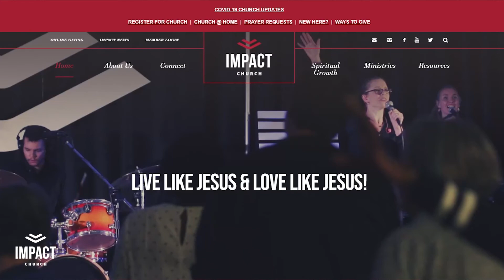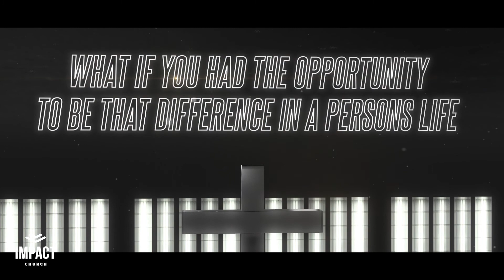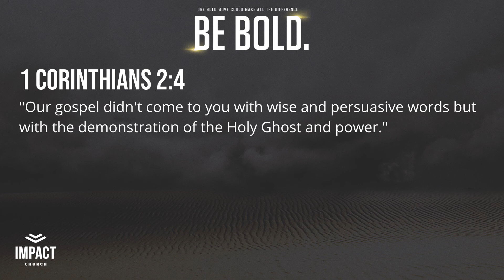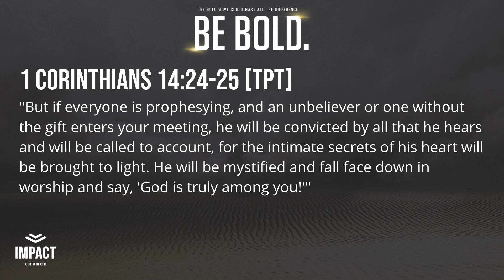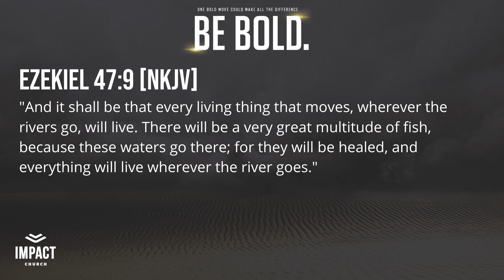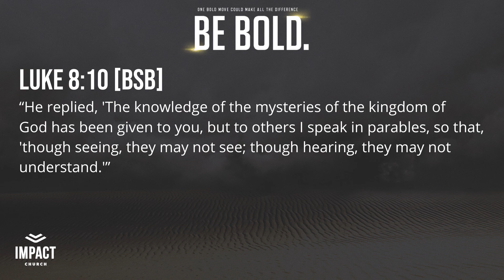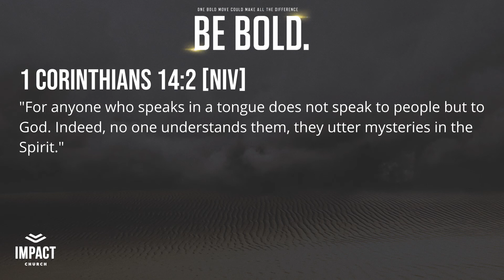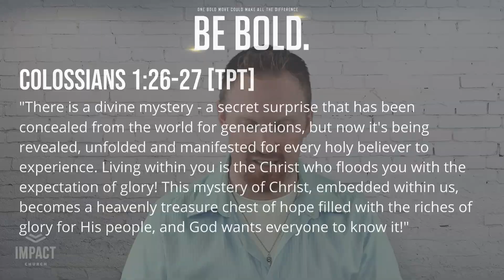BE BOLD #2 | SUNDAY SERVICE | JANUARY 17, 2021